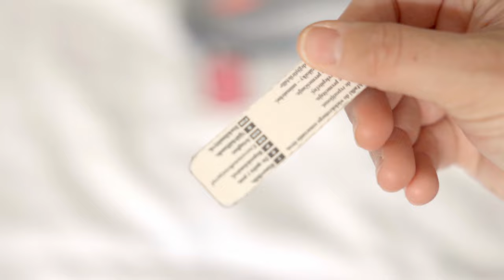🖊️ ¿Qué llevo en mi escuche? - Edición 2021 || Pink Hummingbird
🖊️🖇️ Os enseño qué llevo en mi estuche de clase

RR.SS.

EQUIPO
🎥 Canon R5 + RF 24 - 70 mm 2.8